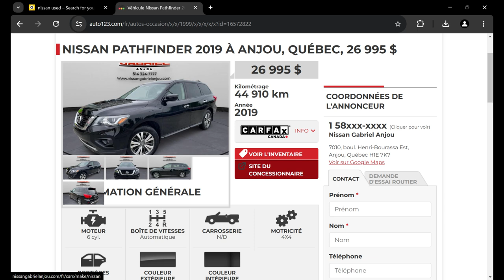THIS GEN IS SO BORING WITH ROOF RAILS EVERYWHERE IT SPAWNED A LOT OF TYPOS!!!!!😭😭😭😪😪😪😡😡😡🤬🤬🤬🤢🤢🤢🤮🤮🤮💩💩💩